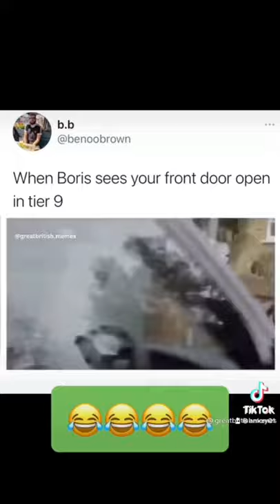Watch out for Boris 😂